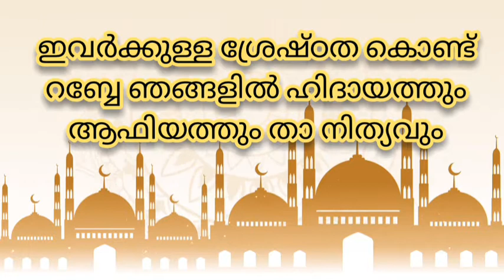ആദരവായ തങ്ങൾ | Panakkad Thangl പാണക്കാട് | Sufi Safar Malayalam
രചന: മർഹും KV അബ്ദു റഹ്മാൻ ഉസ്താദ്